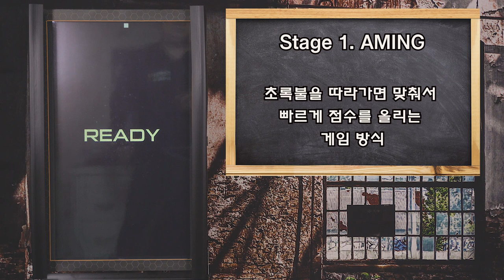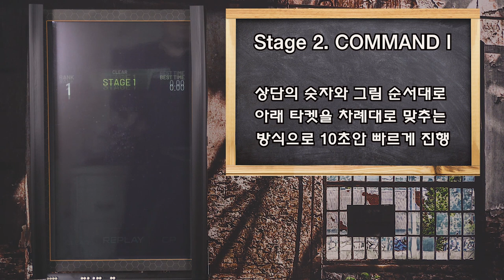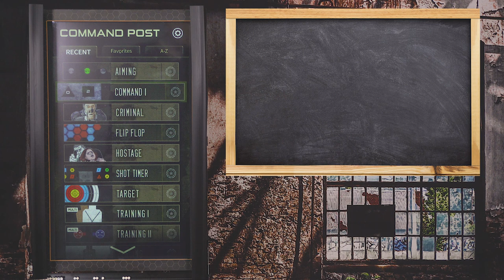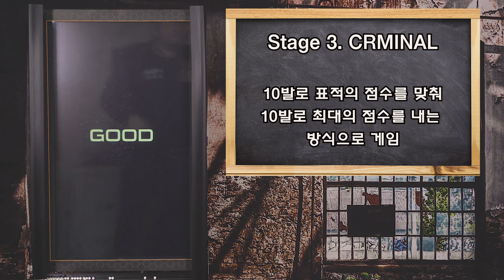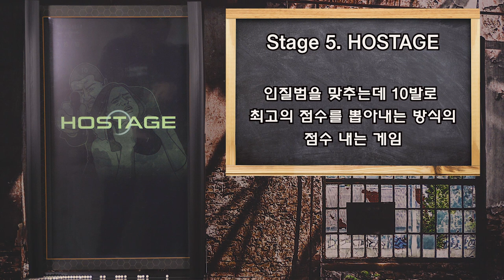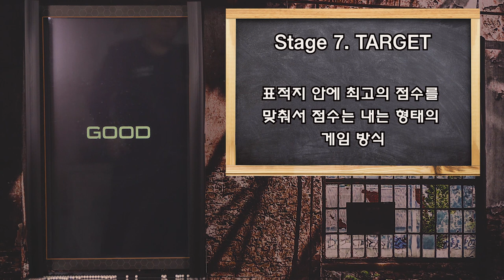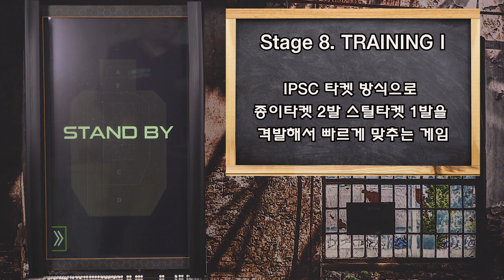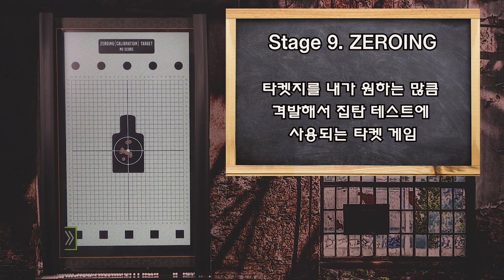건파워 스마트 타켓 24인치 , 이제 실내에서 편하게 사격하기 ...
건파워사에서 제작 판매중인 24인치 비비탄 스마트 타켓입니다.
개인적으로 구입하려 간단한 리뷰영상을 올려봅니다.